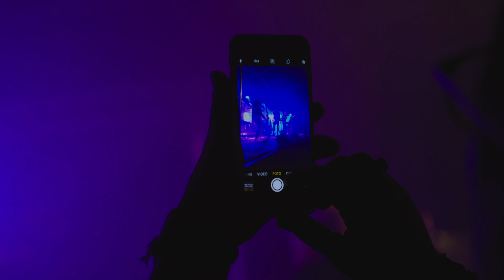Eupen Musik Marathon 2024 - Aftermovie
Unser Aftermovie vom Eupen Musik Marathon 2024 ist da! 💥

Save the dates 2025:
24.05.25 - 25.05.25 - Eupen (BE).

Video by @mehlwasser581
Music by @voxsambou (Vox Sabou - Libète) & @kittydaisyandlewis (Kitty, Daisy & Lewis – Down On My Knees )